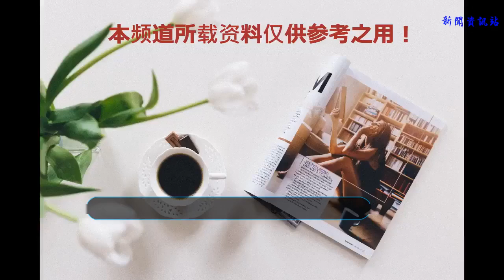他在《白眉大俠》中自吹可打敗陶福安，白云瑞病逝后他又出來作惡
電視劇《白眉大俠》改編自單田芳的同名評書，在以前寫的文章中也表示過，電視劇在原評書的基礎上做了很大程度的改編。雖然保留了不少的精彩回目的故事情節，但是電視劇中的人物譜系被修改的幅度打破了評書中的人物設置構架。原評書中一位世外高人在電視劇中被加了不少戲，這個人就是擅打百步神拳無影掌的陶福安，在劇中陶福安把功力傳給了徐良，最后使得徐良有了一戰武圣人于和的實力。
    因為在電視劇中，刪掉了很多評書中的角色，導致有些角色的戲份不得已需要嫁接給劇中出現的角色。比如，在電視劇中出現的徐良的死對頭紫面金剛王順，他的授業恩師金掌佛禪也在劇中出現。而比他武功高很多的臥佛昆侖僧、絕命劍客葉秋生等人并未在劇中出現，所以在電視劇中金掌佛禪的武功也被提高了一檔。
    在電視劇的八王擂中，金掌佛禪竟然大言不慚地說道，即便陶福安有天大的本事，也經不住他一對金掌。在評書中的武林高手排名中，金掌佛禪的實力基本是排在五十名開外的位置，而陶福安即便是加上《龍虎風云會》里新出場的眾多一流高手，憑借百步神拳無影掌這門功夫的陶福安也能穩居前十名。
    其實，在電視劇《白眉大俠》中出現的高手，他們的實力確實與評書中大不相同。比如在電視劇大結局時，天聾仙師揮劍挑了金燈劍客夏遂良，就讓不少書迷感到意外。不過，在電視劇中普渡、雪竹蓮等這些高手都沒出場，要收拾夏遂良確實需要個高手。陶福安已經中毒，所以“拿掉”夏遂良的任務就落在天聾仙師的身上，這也無可厚非。
    在劇中金掌佛禪因為眼見愛徒王順自殺，最后心灰意冷打算“反三上門聯盟”，最后死于同伙暗算之下。而在評書中的金掌佛禪被徐良砍掉了一只手后就一直隱居不出了，可他并沒有如飛劍仙朱亮那樣改過自新，而是一只隱忍練功伺機報復。
    在《水滸外傳》中，金掌佛禪再次出來興風作浪。這時白云瑞已病逝，而徐良已經成為了白眉大劍，金掌佛禪已經遠不是徐良的對手了，所以他不敢找徐良報仇。在白云瑞病逝（可惜才三十多歲）后，金掌佛禪跑到他的墳前要掘開泄憤，幸虧被蓋飛霞和白繼忠（白云瑞的兒子）發現，但是這兩人非是金掌佛禪的對手，最后陶福安趕到把金掌佛禪驚走。